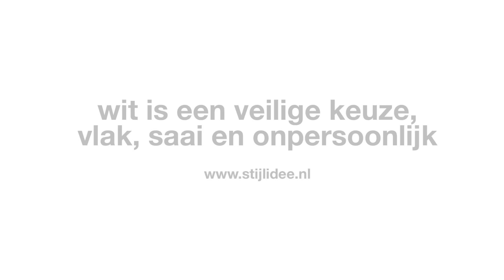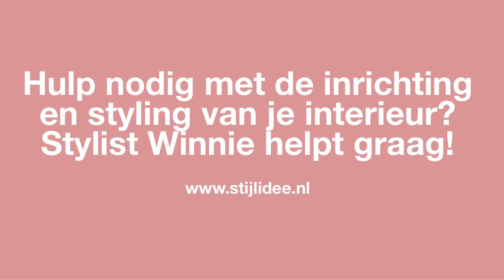KLEURADVIES | Waarom je niet al je muren in huis wit moet schilderen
STIJLIDEE @stijlidee_interieuradvies geeft uitleg over waarom je niet al je muren wit moet schilderen. Wit is een prima basiskleur op je muren in huis maar let op dat je deze kleur niet teveel laat overheersen. Maar liefst 80% van alle mensen heeft saaie witte muren in huis in de meest gebruikte witte kleuren RAL 9010, RAL 9016 of RAL 9003  Helaas hebben witte muren in huis ook een aantal nadelen. Zo is wit o.a. besmettelijk voor vuil, heeft het een kille uitstraling en is het een onpersoonlijke kleur. Bovendien is wit verblindend en vermoeiend aan je ogen in combinatie met kunstlicht. Kies daarom liever voor een combinatie met andere kleuren. Zo geef je je interieur een unieke en persoonlijke sfeer. Bovendien creëer je meer diepte met kleurcombinaties waarin er contrasten ontstaan. Door subtiele of juist gedurfde kleurcontrasten ontstaat een unieke sfeer die helemaal past bij jouw persoonlijke woonstijl.

INHOUD:
0:00: Waarom je niet al je muren in huis wit moet schilderen
0:05: Abonneer je op STIJLIDEE's YouTube Kanaal  @stijlidee_interieuradvies
0:34: Nadelen van witte muren in je interieur
0:37: Wit heeft een kille uitstraling
1:06: Wit is besmettelijk voor vuil, slijtage en vlekken
1:37: Wit is een veilige keuze, vlak, saai en onpersoonlijk
2:13: Wit is vermoeiend aan je ogen en kan verblinden in combinatie met kunstlicht
2:37: Wit geeft minder diepte en dimensie aan je interieur
4:20: Wit geeft harde contrasten met zwarte beeldschermen
6:26: Contact: info@stijlidee

Ben je geïnspireerd geraakt door iets wat je gezien hebt in deze video? Zou je dit in je eigen interieur willen realiseren? Winnie helpt je graag met een interieurontwerp op maat. Als onafhankelijk en professioneel interieurontwerper helpt ze met het realiseren van jouw droominterieur waar je zelf nooit aan gedacht zou hebben. Ze is gespecialiseerd in het ontwerpen van interieurs voor jaren 30 huizen, woonboerderijen en loft appartementen. Haar favoriete woonstijl is een mix van vintage en design waarbij stijlvolle kleurcombinaties worden toegepast.

CREDITS:
Interieuradvies, Kleuradvies, Styling, Beeld, Fotografie, Video en Tekst Credits: STIJLIDEE | Winnie Helmes-Ham